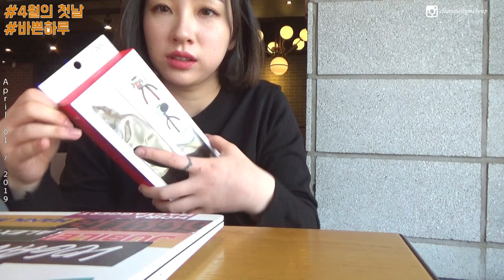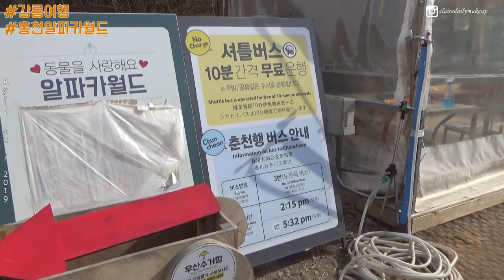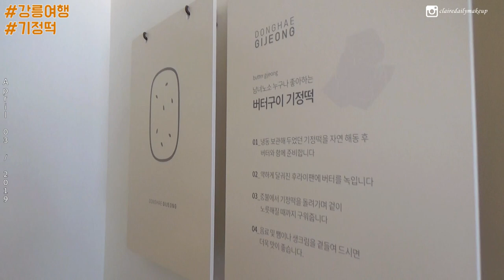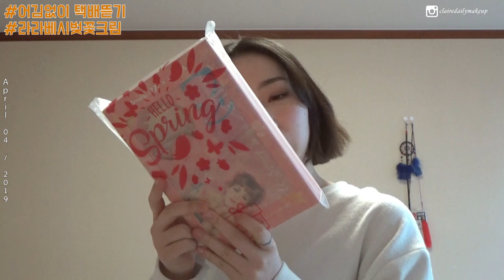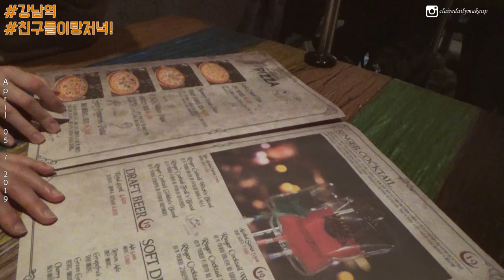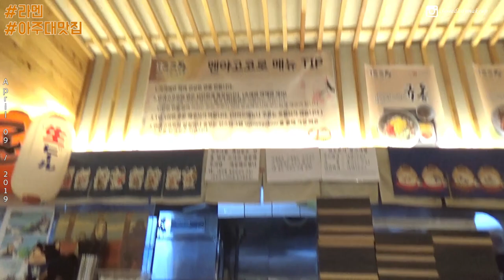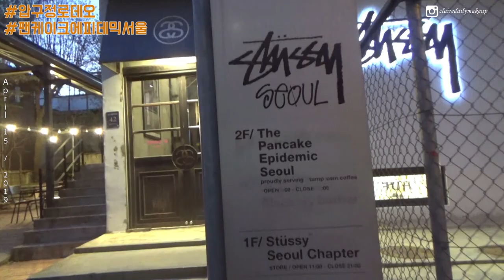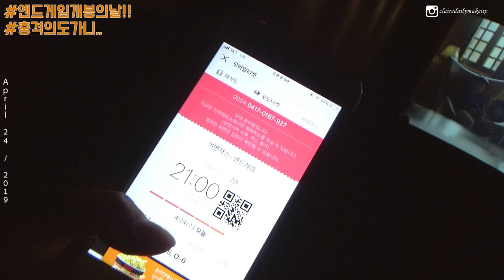티끌모아 브이로그🔥 4월의 일상 (알파카월드/강릉여행/에버랜드/카레떡볶이/누텔라팬케이크) | 클레어데일리메이크업